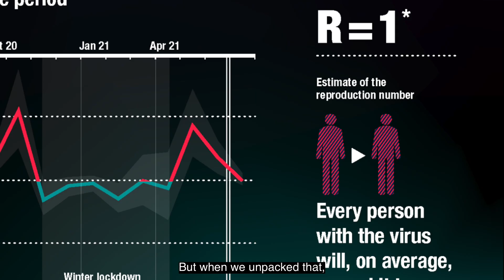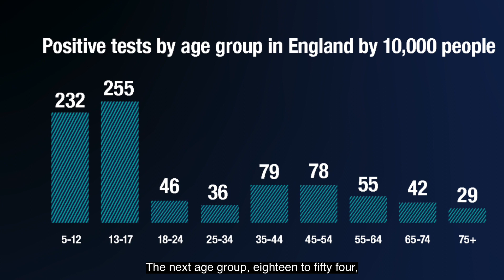Ep 19 Science in Context - COVID-19 with Prof Christl Donnelly (14-10-2021)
In this episode of "Science in Context", Dr Sabine van Elsland speaks with Prof Christl Donnelly about the result of the latest REACT study report.

Expert: Prof Christl Donnelly, University of Oxford | Imperial College London
Presenter and Producer: Dr Sabine van Elsland, Imperial College London